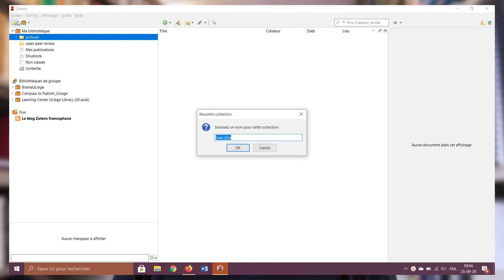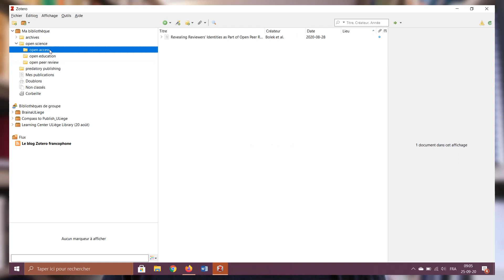Zotero #1 Organiser ses références en collections et sous-collections